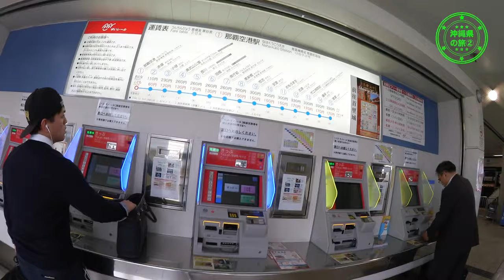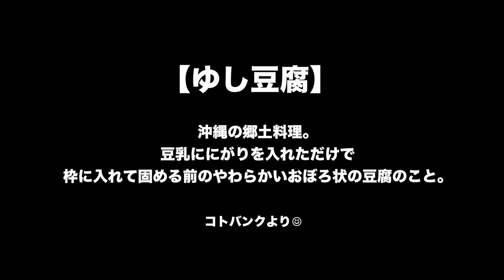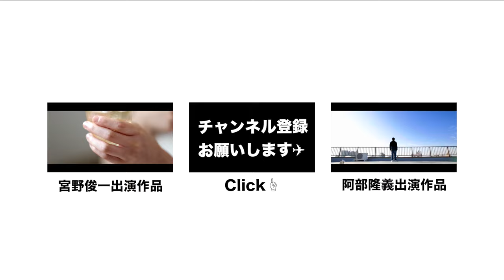【沖縄県旅レポ#2】ゆいレールで出発×国際通りとハブ酒×ゆし豆腐定食を食べてみた！（Canon ivis mini X）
FRAME+OUT旅企画！！

中村悠平（映画監督/映像クリエイター/写真家）
宮野俊一（美容師/俳優）
阿部隆義（革磨師/俳優）

で送る自由気ままな旅レポ番組です✈︎

今回初の三人旅！
Canon ivis mini Xの魚眼映像による臨場感満載の映像をゆる〜くお楽しみ下さい♫

【今回のお立ち寄り所】

【旅企画シリーズ】

【FRAME+OUT（フレームアウト）/映像制作プロダクション】

千葉県船橋市を拠点とし、ワンマンオペレートに特化した体制により無駄な経費を抑えると共に、そのフットワークの軽さで世界の果てまで駆けつけます！
映画、CM、CF、PV、MV、記録撮影からデザイン、スチール写真まで〝映像に関するありとあらゆる業務〟をお請け致します。

映画監督/映像クリエイター/写真家
中村悠平（なかむらゆうへい）代表

【使用機材】